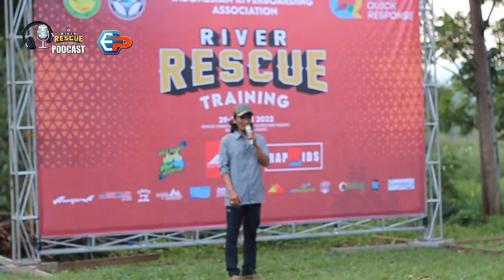BENCANA DAN RESCUE /PODCAST RIVER RESCUE TRAINING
Pendapat para pemateri tentang pelatihan river rescue, made brown dan adang, sebagai nara sumber dan berbagi pengalaman buat para peserta river rescue training
Selain made brown dan adang

Naskah    Melinda ( Meong )
Host        Adi Tebing
Narsum   Made Brown
                 Adang

Sutradara  Copet

Video by Andrie epot